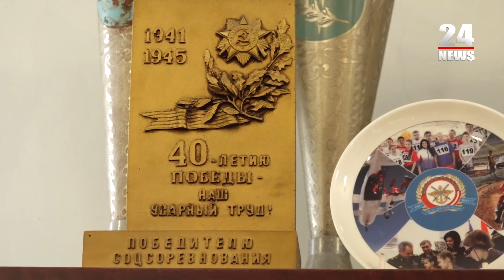Ալիևին «նվեր» է սպասվում. պատերազմը տեղափոխելու ենք Ադրբեջանի տարածք. Կոմանդոս